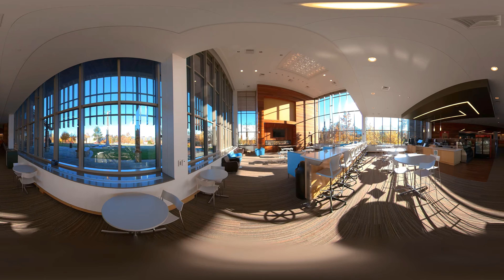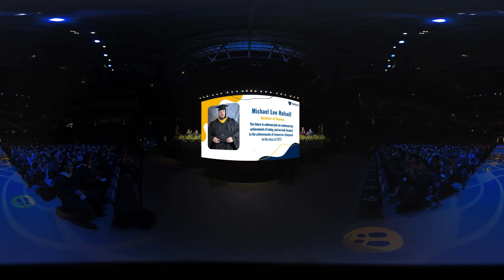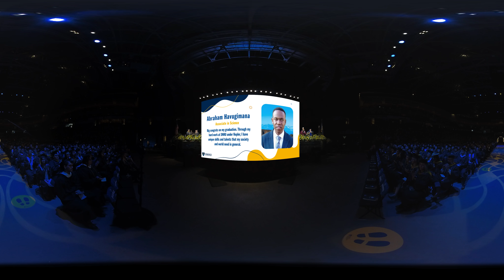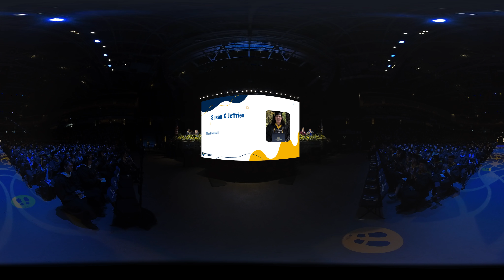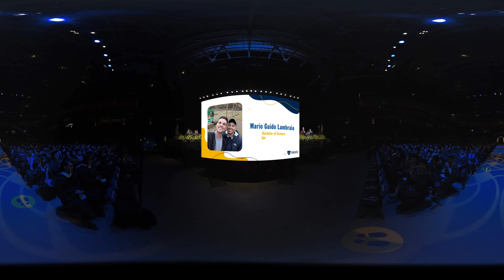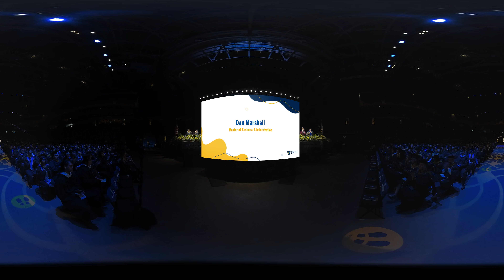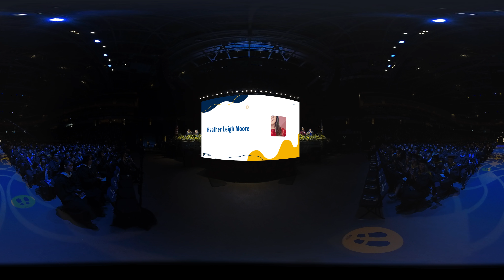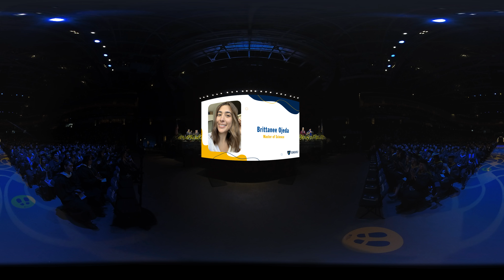Virtual Commencement: Business (Last Names H-O), Saturday, Dec 9 at 2pm ET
Welcome to the Fall 2023 Virtual Commencement Ceremony at Southern New Hampshire University presented in immersive, 360-degree virtual reality format.

This ceremony celebrates graduating students from the Business Programs, with last names starting with the letters H-O.

This ceremony features student speaker Jillian Clare Bernhardt, and national anthem singer Kamryn Alexandra Sako.

How to view:
Mobile: Tap the settings icon in the top right corner to maximize quality. Turn your device to landscape mode and move the device to explore.

Desktop: Click on the gear icon to maximize the viewing resolution. Use W-A-S-D keys to look around using a keyboard.

Television: Please review our FAQ and practice with our demo video ahead of the ceremony.